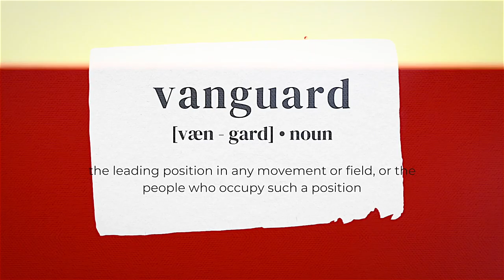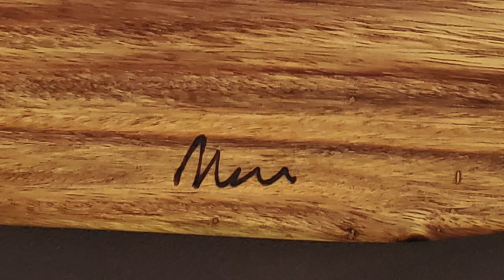Tamara's Inspiring Story of Turning 40 and Starting Over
Join us for an incredible journey with Tamara Morin Harding, a true testament to reinvention and success. With absolutely no prior knowledge, she transformed herself into a skilled woodworker and now runs the thriving business, Mara Made Designs. 🪚🌟

In this episode of The Vanguards, Tamara shares her remarkable story of determination, creativity, and craftsmanship. Discover how she completely reinvented her life, carving her path to extraordinary success. Her journey proves that with passion and perseverance, anyone can achieve their dreams, no matter where they start.

Tamara's story is a testament to the human spirit. She'll take you through the practical steps she took, the obstacles she overcame, and the wisdom she gained on her way to becoming a woodworking sensation.

Whether you're an aspiring entrepreneur or simply appreciate the art of creation, Tamara's journey will inspire and motivate you to chase your dreams relentlessly, one step at a time.

Don't miss this down-to-earth and compelling episode of showcasing real-life success.